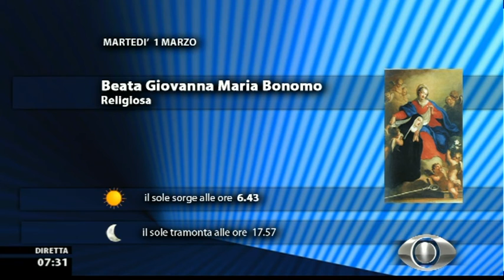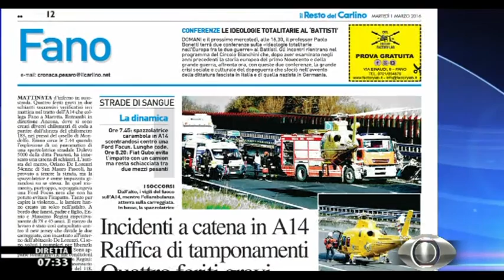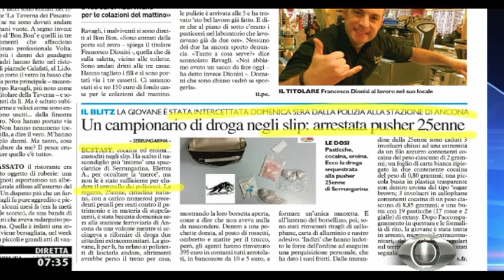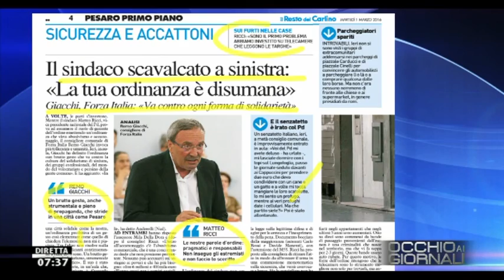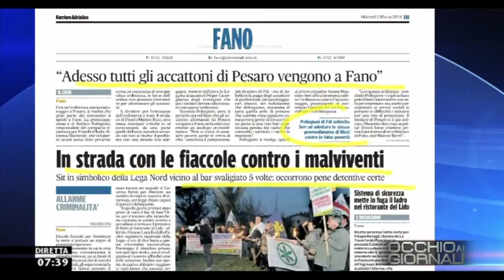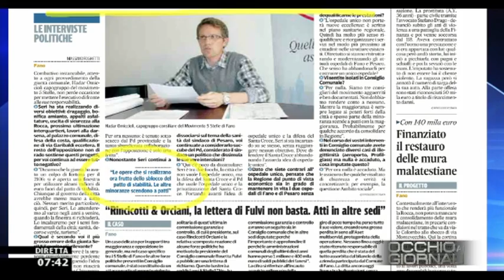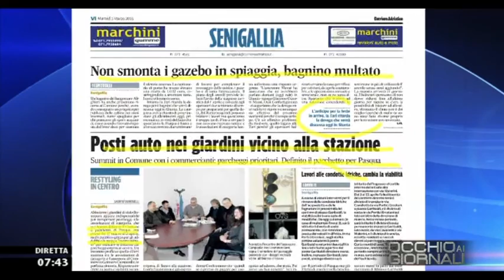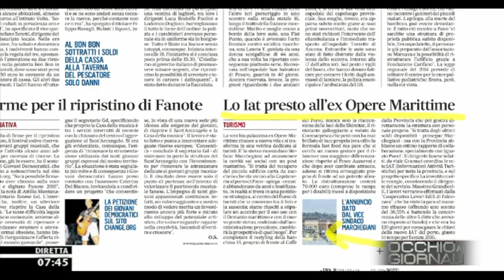Occhio ai GIORNALI 1/3/2016